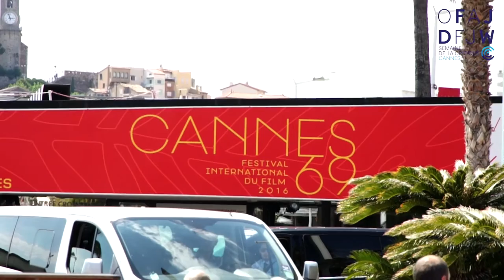Une semaine particulière // Eine besondere Woche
Ils en ont bien profité et sont prêts à rentrés chez eux des étoiles dans les yeux ! Retour en images sur cette semaine forte en intensité, et bilan de ce beau projet par la Secrétaire générale de l'OFAJ Béatrice Angrand. // Sie haben die Zeit genossen und fahren mit vielen tollen Erinnerungen nach Hause! Rückblick auf diese Woche und das tolle Projekt durch die DFJW-Generalsekretärin Béatrice Angrand.